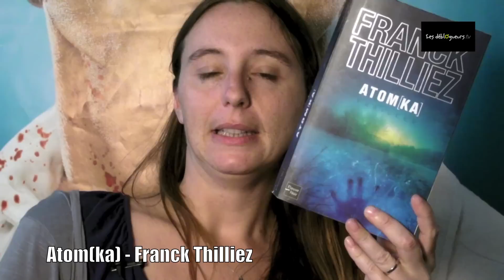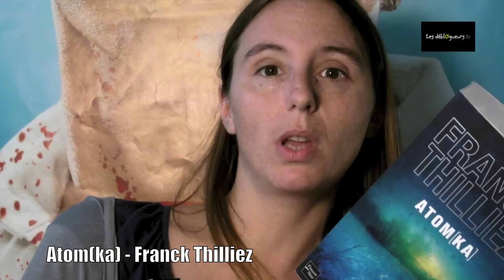La chronique de Carole S - Atomka